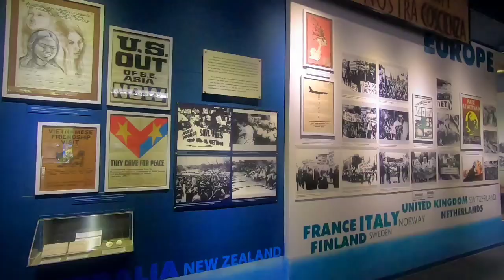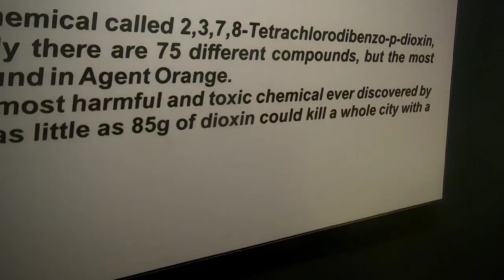HAPPY HOLIDAY Day 4&5: Edisi kena Prank dan Luggage tak cukup.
Trip bersama geng Happy Holiday JSS ke Ho Chi Minh City.